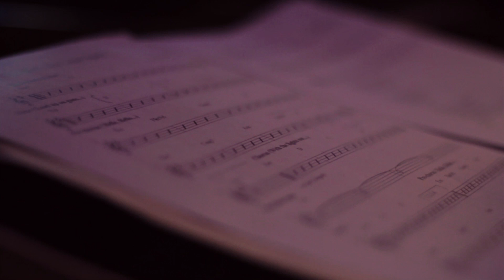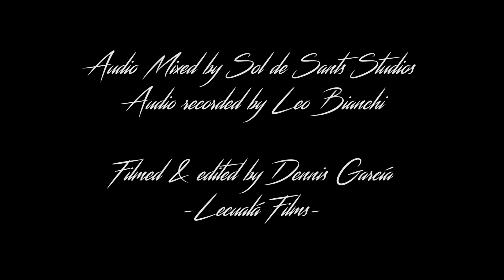I didn't know what time it was - Pere Bujosa & Magalí Sare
I didn't know what time it was (Rodgers/Hart)- Pere Bujosa & Magalí Sare

Recorded in WTF Sessions - Jamboree (Barcelona,Spain)

Sound Engineer : Leo Bianchi
Mixed by Sol de Sants Studios

January 2017